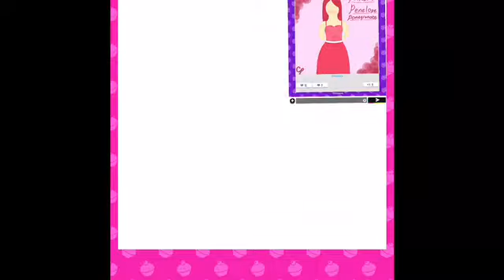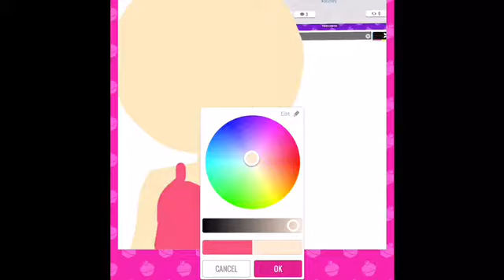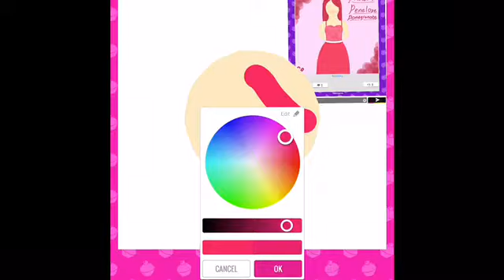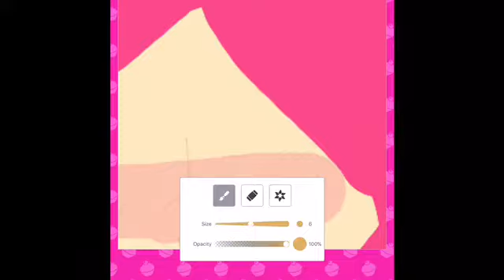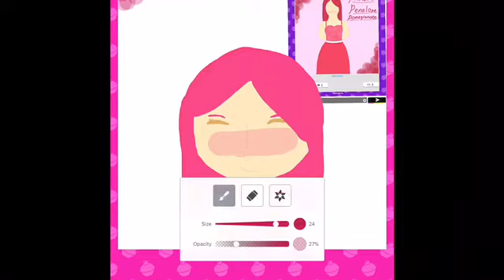Drawing your art ep10